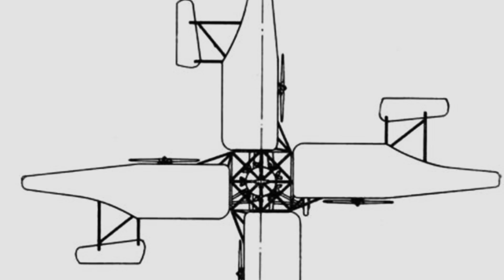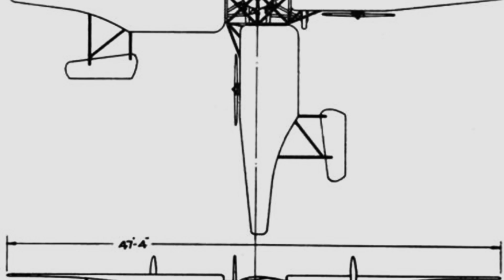Revolutionary Aviation: The Curtiss-Brükl SX-5-1 Helicopter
Melvin B. Bliek was an American inventor who dedicated himself to the research and development of helicopter technology, achieving some technical success with the Curtiss-Bliek SX-5-1, a unique aircraft with the basic features of a modern helicopter. Despite facing challenges and mechanical failures, the SX-5-1 completed hovering, vertical takeoff and landing, and maneuvering in any direction, but was ultimately considered a "project with no economic return" by the Curtiss company.